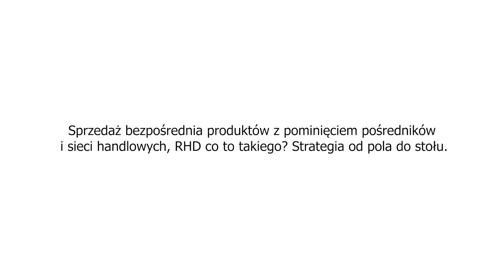Sprzedaż bezporśrednia. RHD co to takiego? Strategia od pola do stołu.